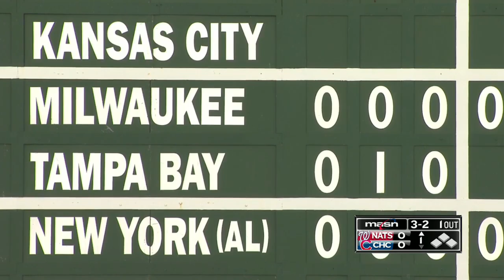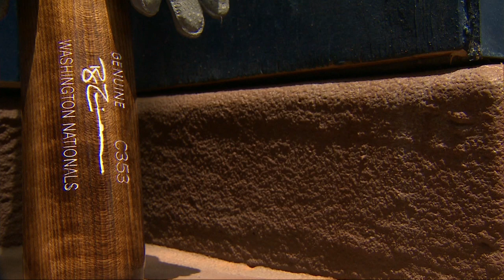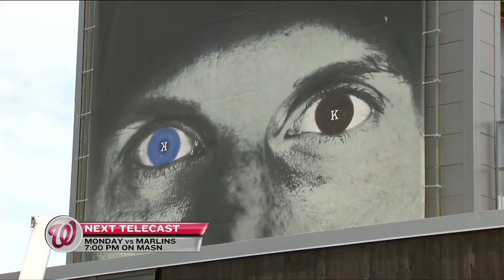WAS AT CHN - August 06, 2017